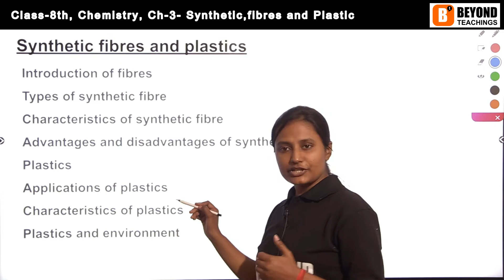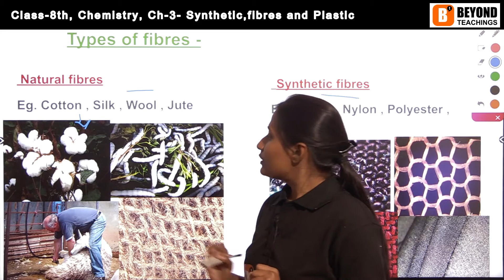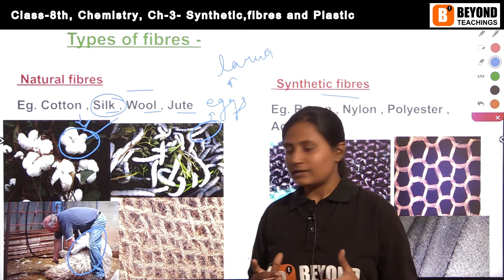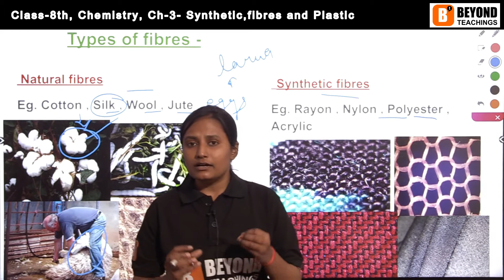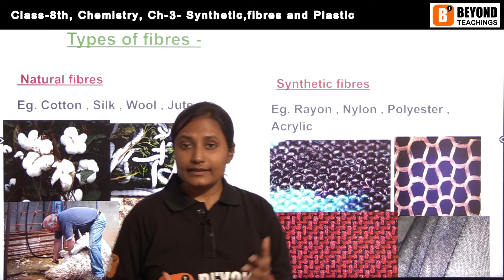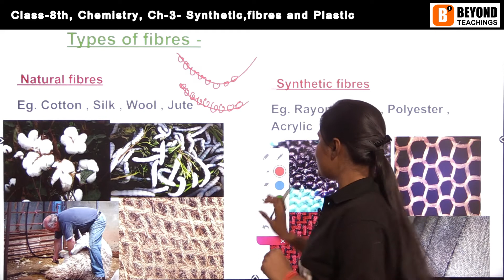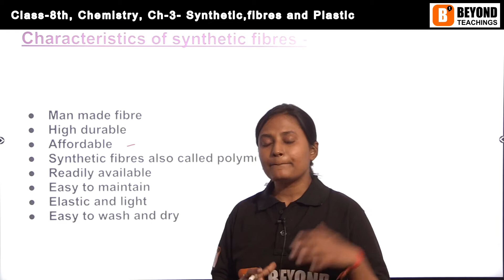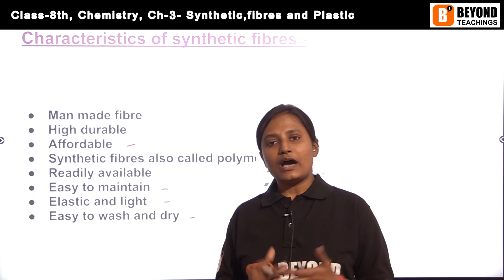Synthetic fibers and plastics | Chemistry | Class 8 | Chapter 3 | Beyond Teachings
Chapter 3- Part 1 -Synthetic fibers and plastics - Class 8th Chemistry

This video contains Introduction of fibers , synthetic fibers , examples and properties, characteristics of synthetic fiber

Learn from India's best teachers and subject matter experts for class 4th to class 12th and even for competitive exams preparation. Watch videos lessons on complete syllabus absolutely free. Ask your doubts without any hesitation and without any fear. Our experts are there to help you in your studies and learning.
What we are offering.
1. Video lesson on complete syllabus from class 4th to class 12th. All boards ( CBSE, ICSE & State Boards)
2. Free notes and solved questions answers for NCERT and other in-demand books.
3. Free doubt solving through comments and website forum.
4. Diagnostic online test for personalized learning - coming soon.
5. Animation based interactive learning - coming soon.
6. Personalized online tutoring - coming soon

For Teachers and educators: Send resume to hr@@beyondteachings.com